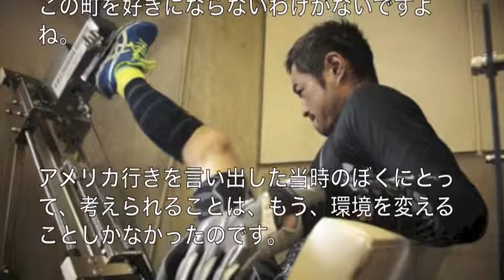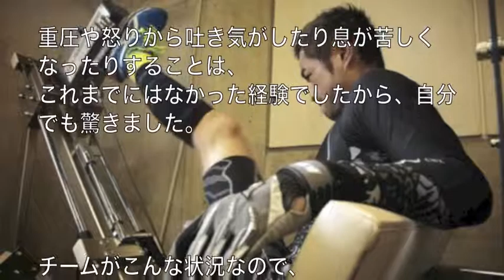イチロー名言集(262のメッセージ) ⑫/16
イチロー名言集(262のメッセージ)